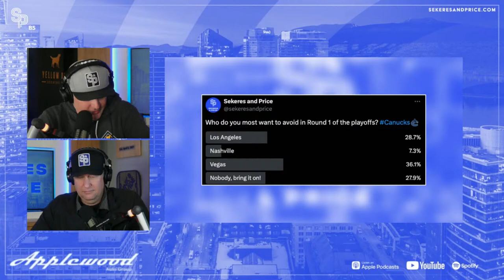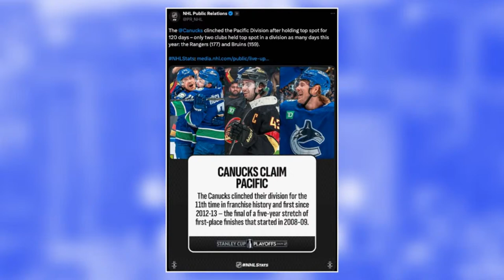Demko leads Canucks to Pacific Division title, who will they play in Round 1? - Sekeres & Price LIVE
For the first time in team history, the Vancouver Canucks are Pacific Division champions! Thatcher Demko returned to the crease and looked sharp, making 39 saves en route to the Canucks' 50th win of the season. With one regular-season game remaining, we welcome Frank Corrado to flashback to his time of playing playoff hockey in Vancouver, the team resting their top player in Thursday's game against the Jets and whether the team should re-sign Tyler Myers. Then, Rob Williams dives into all the playoff hoopla while looking back at an unforgettable season.

Watch @rinkwidevancouver for LIVE POST-GAME shows
Visit @Canucks_Army for the latest on the Canucks